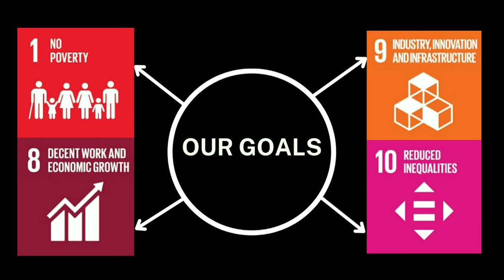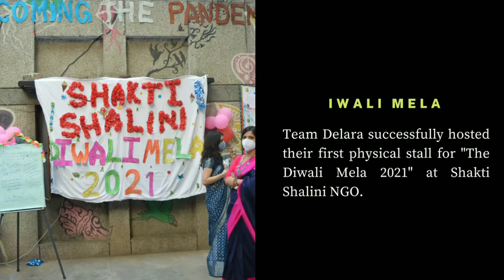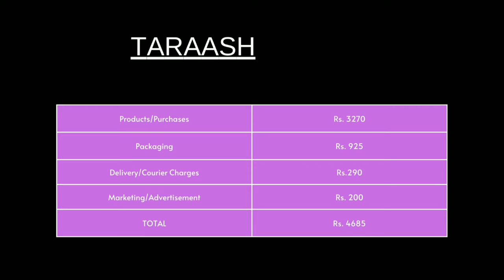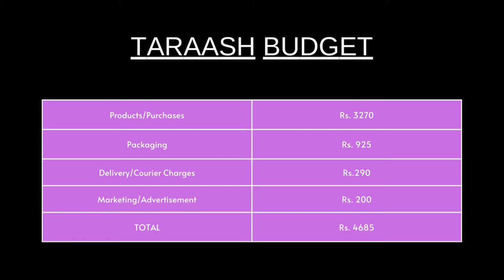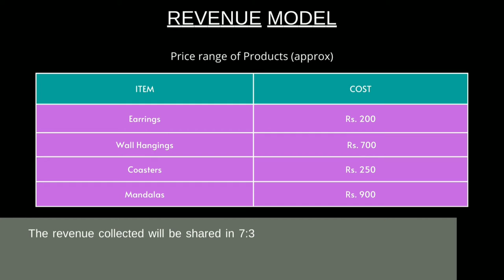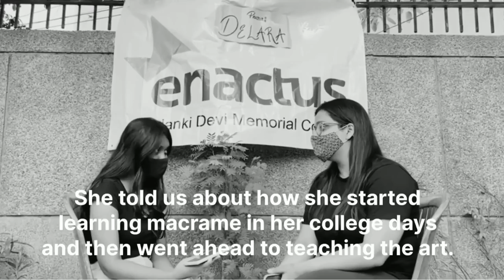Janki Devi Memorial College - 2022 INDIA NATIONAL COMPETITION